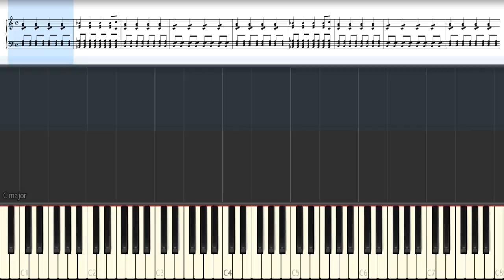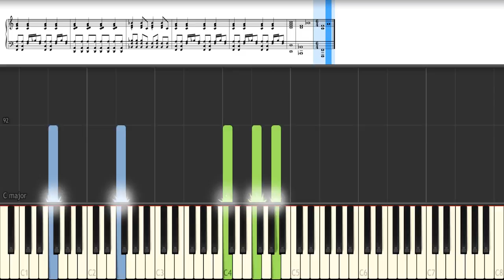The Scientist - Coldplay (Piano Accompaniment + Tutorial)